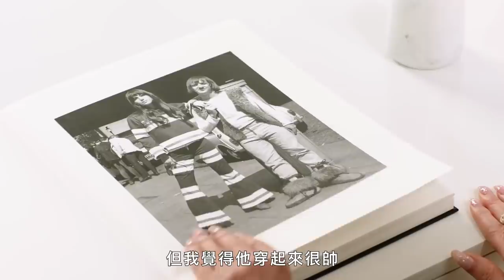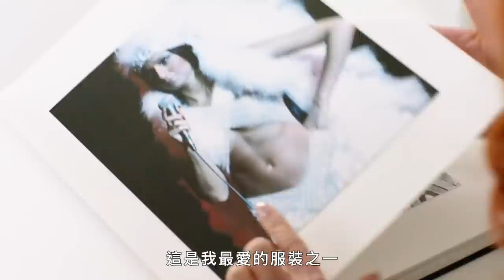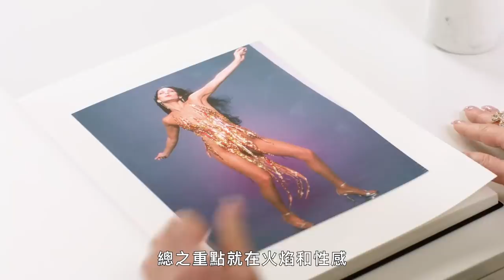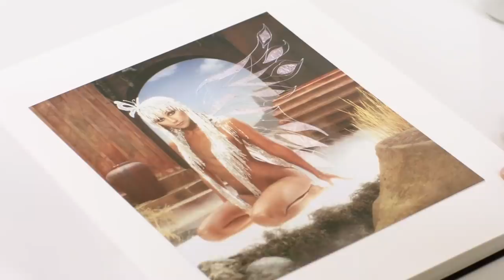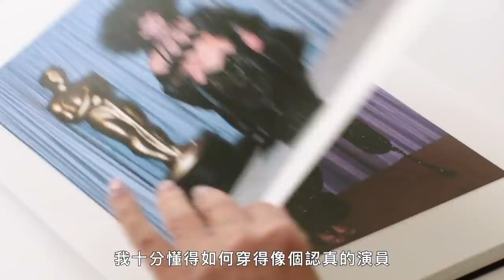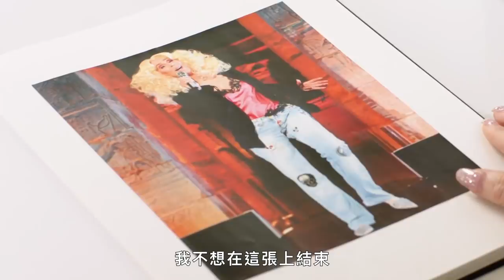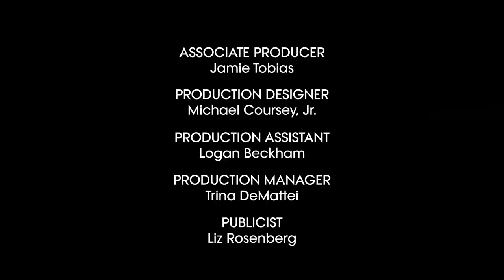傳奇女星雪兒（Cher）回顧Met Gala經典造型：「這套禮服就像在皮膚上串珠！」｜明星經典穿搭回顧｜Vogue Taiwan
傳奇女星 雪兒(Cher)來了！與設計師鮑伯·麥基一同創造的經典造型，
直到今日來看也是讓人讚嘆不已，真不愧是雪兒！
這次雪兒親自解說那些造型裡的故事，
當時的她對於演藝界心態是什麼？
以及忠於自己的她，時尚又是什麼？

【追蹤 VOGUE TAIWAN】
★LINE：VogueTaiwan